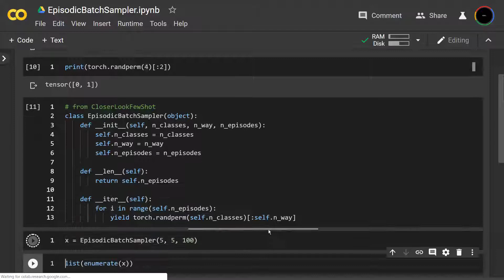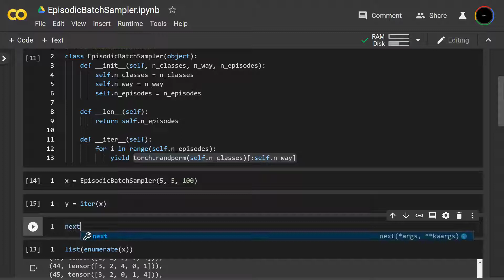EpisodicBatchSampler in few shot learning in PyTorch